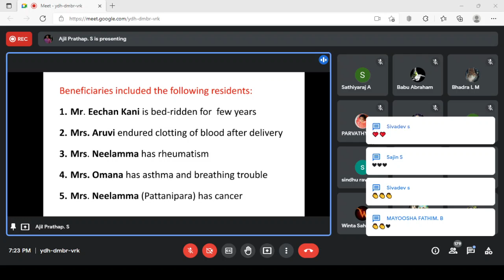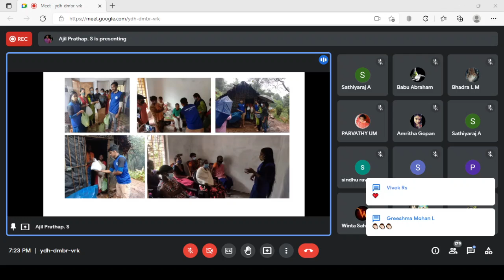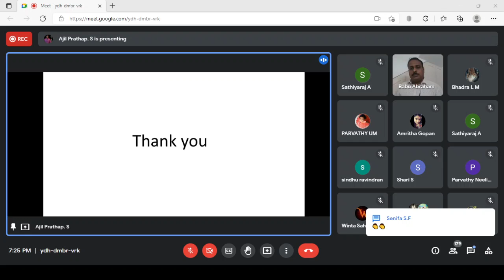Palliative activities of Prathidhi, Palliative Care Club, Government College Kariavattom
Presented by Ajil Prathap, First year Biotechnology